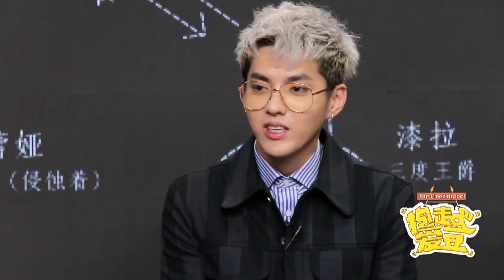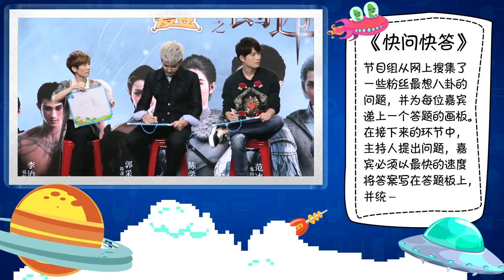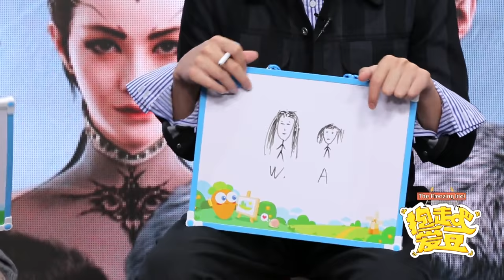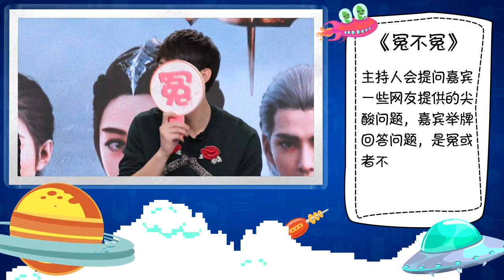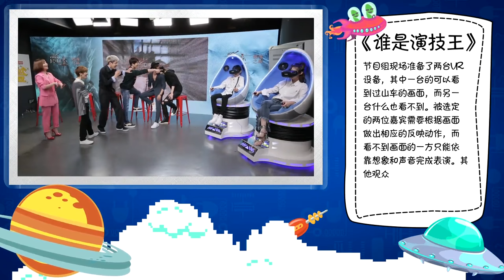[1080P] 161008 Yifan at The Amazing Idol《抱走吧! 爱豆》- L.O.R.D cast [Sohu TV]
Guests: Wu Yifan, Guo Jingming, Chen Xuedong, Lin Yun, Wang Yuan, Wang Duo, Aarif Lee
Recorded on 160930.